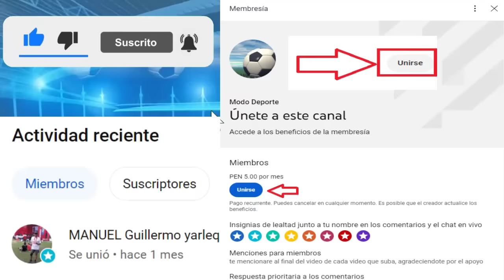Apertura: Sporting Cristal recibira de Local al Atletico Grau 2023 | Apertura Liga 1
Creditos
MusicbyAden - Fiji
Descargar: Musicbyaden – Fiji